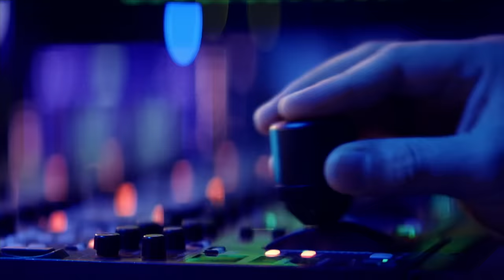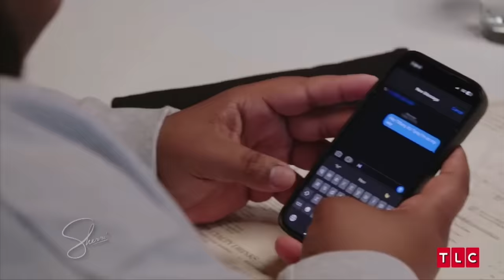Ken Jeong | Sherri Shepherd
Sherri gives her hilarious take on the current headlines!

The hilarious Ken Jeong tells Sherri about his FOX singing competition show, “I Can See Your Voice.”

Plus, mom & daughter weightlifting duo show off their unbelievable strength!